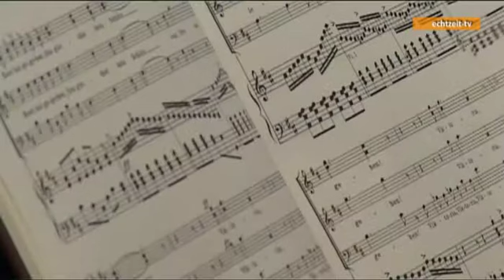Der Freischütz (Probe)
Sarah Kettner lädt am 7. Und 8. Juni 2013 zu Carl Maria Webers Oper „Der Freischütz" ein